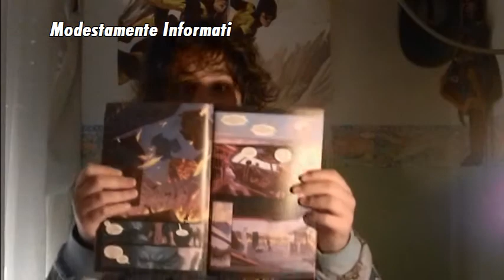Presentazione canale TheTotoroom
La presentazione del nuovo canale!